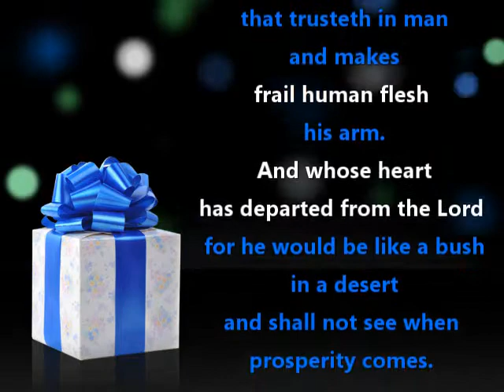Despise Not the Day of Small Things Part 5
The angel of the Lord admonished the prophet Zechariah to not despise the days of small beginnings. Some translations reads \'Who despise the days of small things?\' In this video motivational speaker Life Coach Anaya Christian exhorts the people to be aware of our thinking, for our joy is in the Lord.